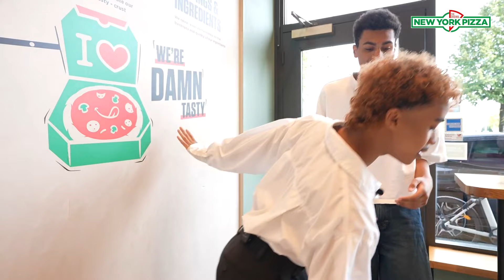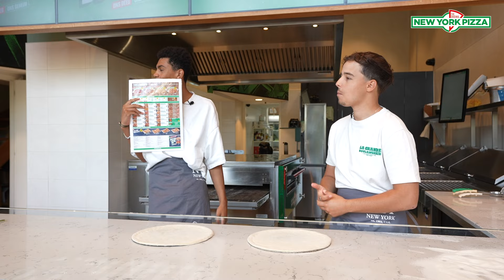DOUGH & DIEPGANG LEVI VAN DE BRUG #4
De vierde aflevering van Dough & Diepgang, met niemand minder dan Levi van de Brug. Tijdens Dough & Diepgang gaan de creators op 'date' met de Kleine Prins. Tijdens de date maken ze heerlijke pizza's en duiken ze de diepte in. Gaan ze uiteindelijk voor de pizza of voor de Kleine Prins. dat zie je allemaal in Dough & Diepgang.

Vergeet niet om jouw eigen pizza te bestellen, zodat je optimaal van onze nieuwe serie kan genieten.

Vergeet ons niet te volgen op social media, zodat je op de hoogte bent van onze deals: